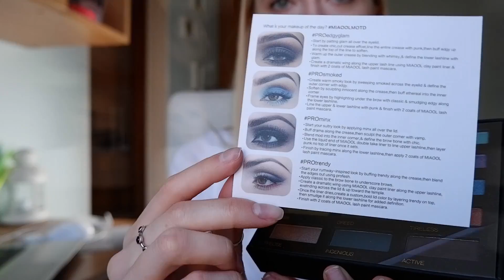ПОКУПКИ 💕 КУРТКИ ПЛАТЬЯ УКРАШЕНИЯ КОСМЕТИКА ЩЁТКА ДЛЯ ЛИЦА КАПШО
- моя группа с ссылками на классные товары с сайта Aliexpress и другие...
☞ Cashback, которым я пользуюсь – возврат на счет покупателя определенного процента от стоимости его покупок

мои параметры: рост-172
грудь-87 талия- 58 попа- 87